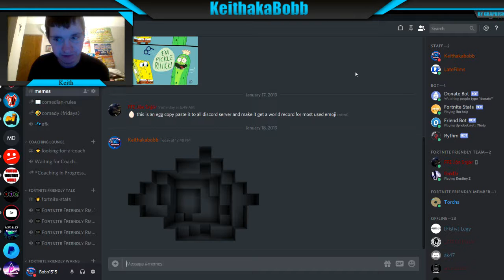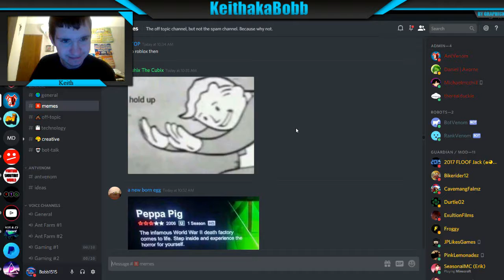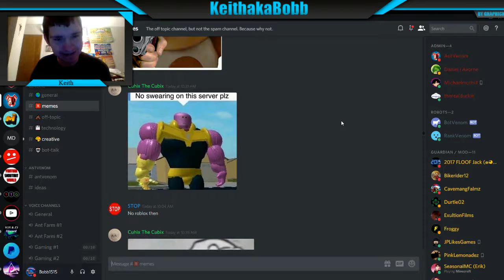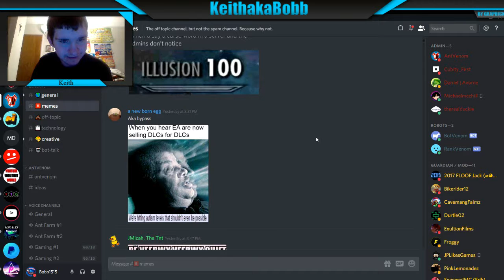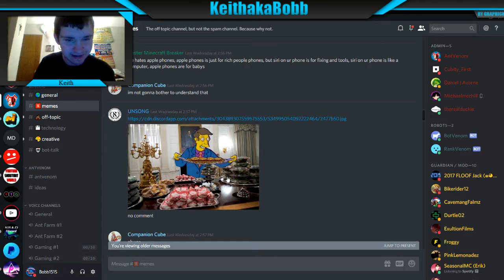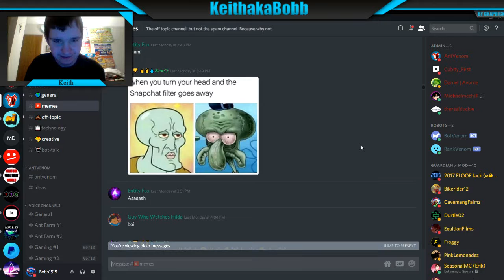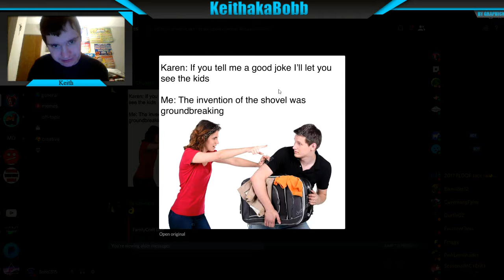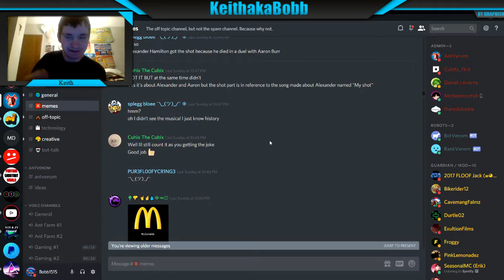TO many Jesus Christ memes MOTW#1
TO MANY JESUS CHRIST MEMES!!!

Hey Bobbers! First or second episode of Memes of the week where we look at memes that were posted from last week.

Friends:-

Had fun .